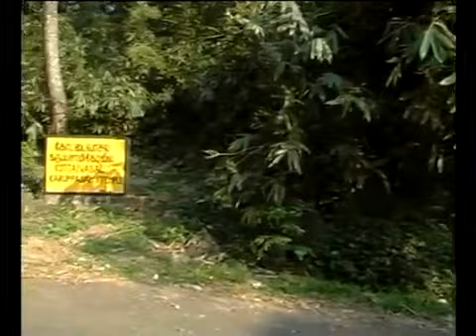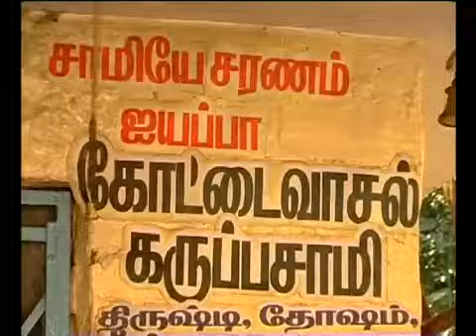Karuppasamy Varar | Full Video | Veeramani Raju | Prasad Ganesh | Lord Ayyappa Special Tamil Song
Times Music Bhakthi presents Tamil devotional Video song on Lord Ayyappa '"Karuppasamy Varar" from the Album "En Gurunadha Ayyappa" sung by Veeramani Raju

Song Name : Karuppasamy Varar
Album Name: En Gurunadha Ayyappa
Singers : Veeramani Raju
Lyrics: S R Pavalan